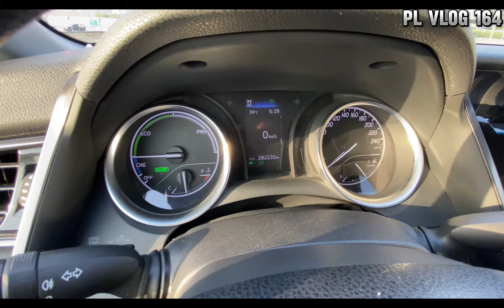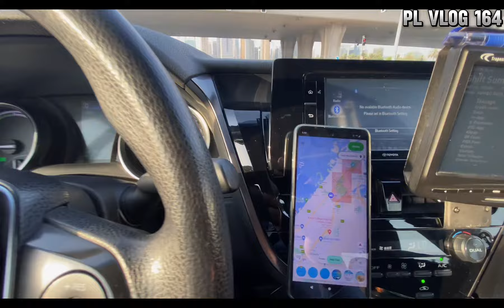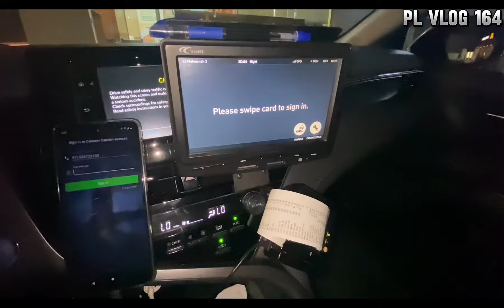Another Day In Taxi | June 12, 2024 | vlog 164